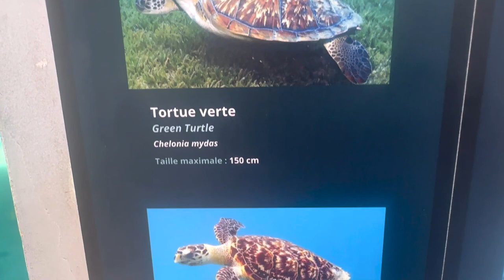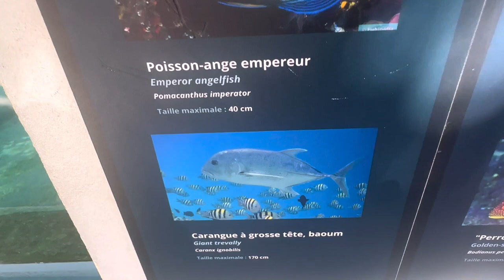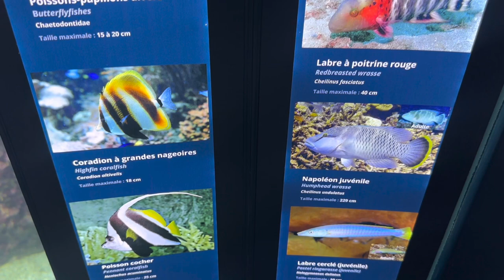A relaxing why to spend a day!